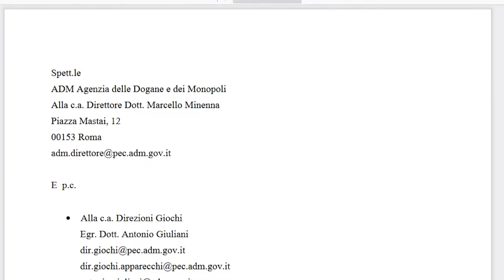CHIUSURA SALE LAN/eSPORTS: GLI ULTIMI AGGIORNAMENTI SULLA FACCENDA - AFK BREAKING NEWS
Oggi vi porto un aggiornamento per quanto riguarda la situazione della chiusura delle sale LAN/eSports in Italia. Inizio facendo un breve riassunto di quello che è successo, partendo dall'esposto fatto dal CEO di LED Srl, Sergio Milesi, e poi procedo con raccontarvi quali sono le ultime novità sulla faccenda. Quindi, possiamo andare tranquillamente alla Milan Games Week?

Video BK-22-005